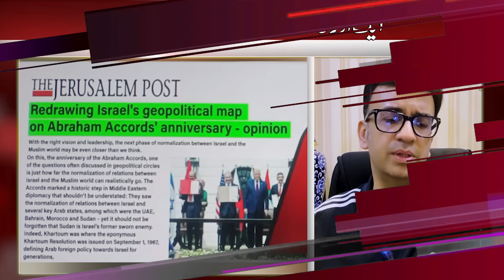Another Chief's Extension | PTI out for 10 Years? | Jerusalem Post Shocking Revelation Against Khan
Preparations for another powerful extension? | PTI out of system for 10 years? | Israeli Newspaper Jerusalem Post Shocking Revelation Against Imran Khan | ali amin gandapur saved his government

Preparations for Another Powerful Extension? Israeli Newspaper's Shocking Revelation Against Imran Khan!

Description:
Is the system being prepared for another powerful extension? With speculations surrounding PTI’s removal from the system for the next 10 years, tensions rise. An explosive revelation from the Israeli newspaper Jerusalem Post against Imran Khan adds a new twist to the ongoing political saga. Meanwhile, Ali Amin Gandapur takes strategic steps to save his government. What does this mean for Pakistan’s future?